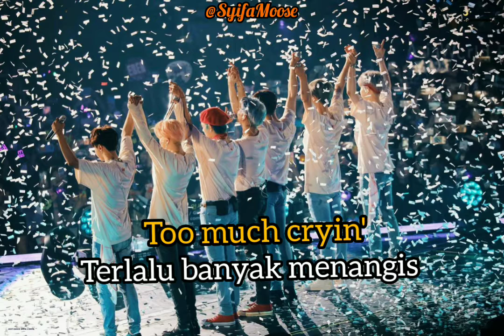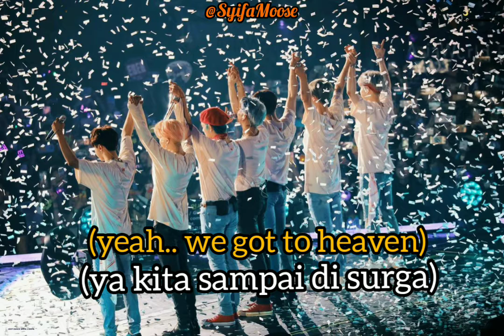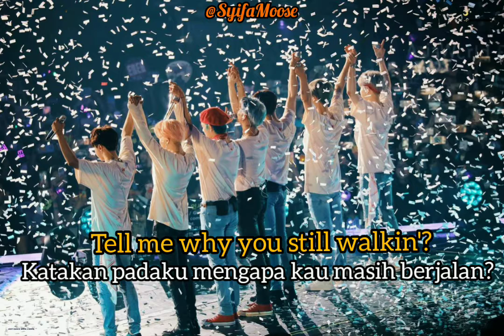We are bulletproof the eternal (lirik Indonesia)